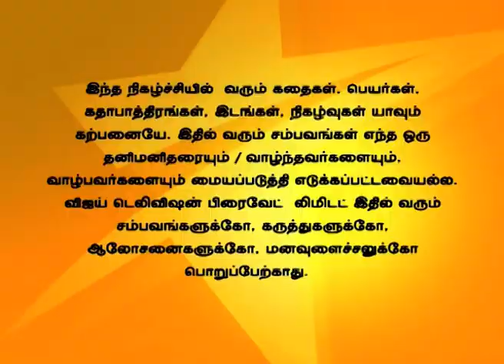Nandhavanam 09/24/14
நந்தவனம்!
Shailaja tells Aparna not to worry about her household problems. Ishaan tells Suhana that Sonali has found her lost earring. Alook informs everyone that the picnic has been cancelled.